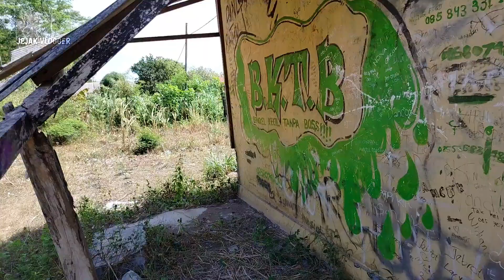BANGUNAN PENINGGALAN BELANDA TEMPAT PENGOLAHAN BATU KAPUR GUNUNG CEMENUNG JADI TEMPAT TERBENGKALAI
DI VIDEO KALI INI SAYA BERADA DI GUNUNG CEMENUNG TULUNGAGUNG UNTUK COBA MELIHAT BANGUNAN BERSEJARAH PENINGGALAN BELANDA YANG DULU PERNAH JAYA PADA MASA NYA UNTUK PENGOLAHAN BATU KAPUR..
NAMUN BANGUNAN TERSEBUT HARUS TERBENGKALAI DAN BAHKAN MENURUT WARGA MENJADI HUNIAN DARI MAKHLUK GAIB..
SELENGKAPNYA DI VIDEO, LET'S GO.